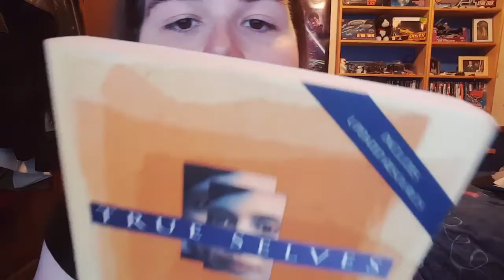COMING OUT | MTF Transgender Transition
I talk about my coming out experience! I want to hear your stories! :D

*OPEN ME*

Hey there! I'm Roxy! I'm 25 and am Male To Female Transgender!

Tags: MTF Trans Transgender HRT Funny Sad TheRoxyReport